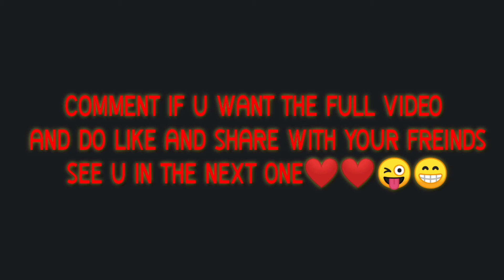THE PERFECT TIMING-AMONG US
hello guys welcome to my channel make sure u have tasted the subscribe button cause it is too tasty just kidding do subscribe and like for more among us videos and make sure u have also watched my previous among us video if not here is the link
Among Us-Bad Timing#1{meme}

tnk u for watching have a good day or night ❤️

AMONGUS MEMES THAT ACTUALLY WORKS